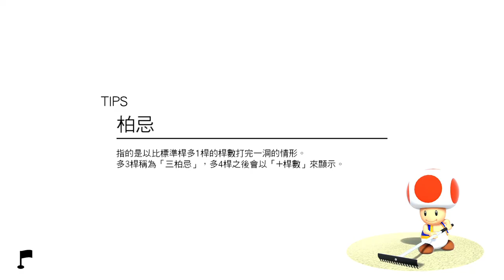【3人實況】 決戰紐頓市!!（前篇！） ft. @KUKI_OAO @Is_tomato ​【瑪利歐高爾夫】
番茄使用魔球就會出事
餅乾的運氣非常的歪

ID: mukai_gaming